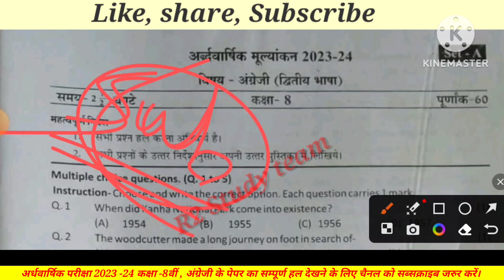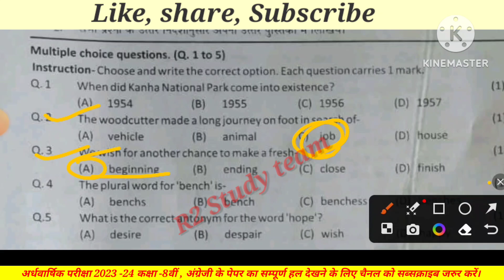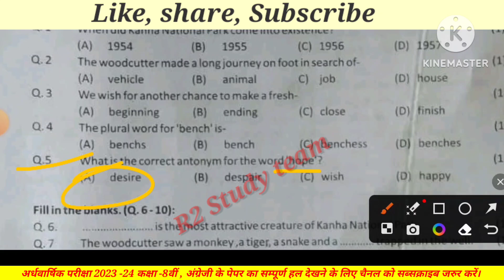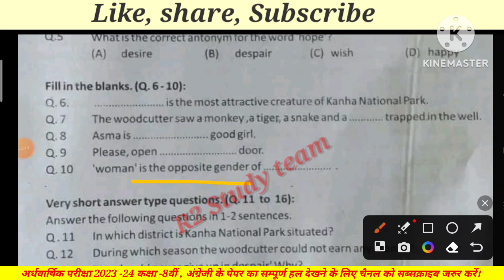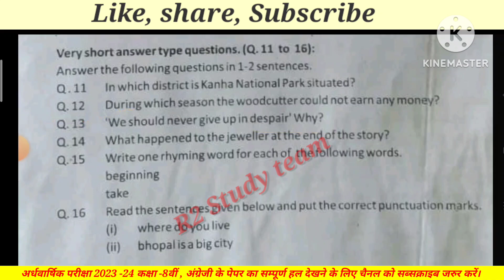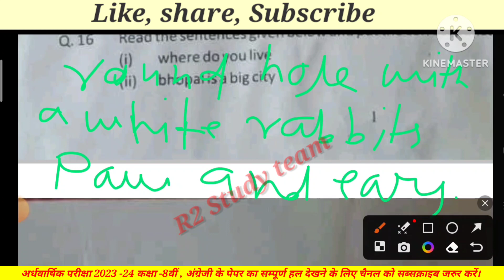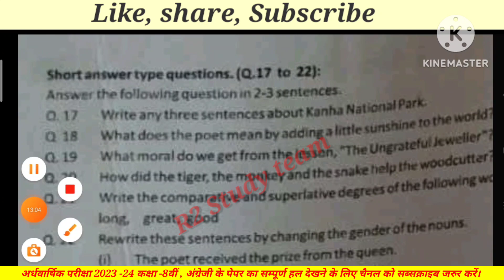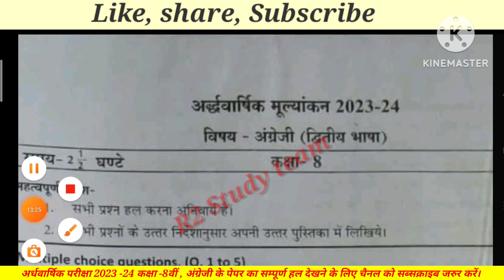अर्धवार्षिक मूल्यांकन 2023 -24 कक्षा 8वी अंग्रेजी 22 दिसंबर का रियल पेपर फुल सॉल्यूशन।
कक्षा 8वी अंग्रेजी 22 दिसंबर रियल पेपर फुल सॉल्यूशन 2023 24
कक्षा 8वी गणित आज का रियल पेपर
कक्षा 8वी अंग्रेजी 22दिसंबर 2023 का फुल सॉल्यूशन
कक्षा 8वी अर्धवार्षिक मूल्यांकन प्रपत्र हिंदी प्रथम भाषा हिंदी का फुल सॉल्यूशन क्वेश्चन नंबर 1 से लेकर 26 तक का फुल सॉल्यूशन
कक्षा पांचवी सरकारी हिंदी का रियल पेपर फुल सॉल्यूशन। आज के पेपर की वस्तुनिष्ठ प्रश्न कक्षा पांचवी
अर्धवार्षिक मूल्यांकन 2023 -24 कक्षा पांचवी हिंदी 20 दिसंबर का रियल पेपर फुल सॉल्यूशन।